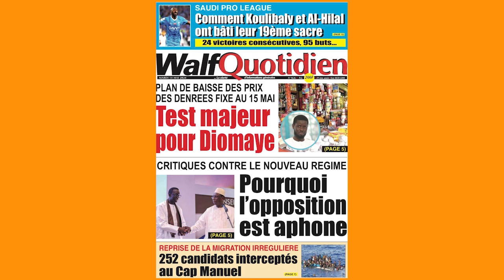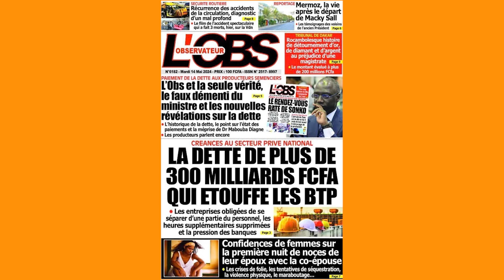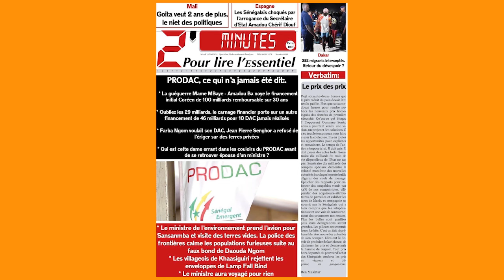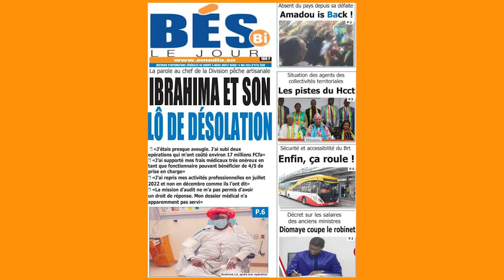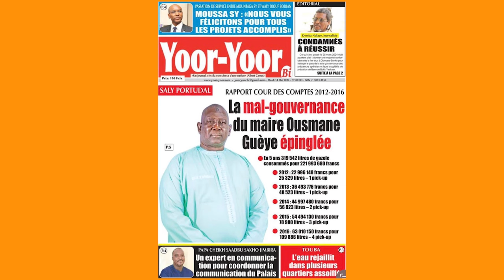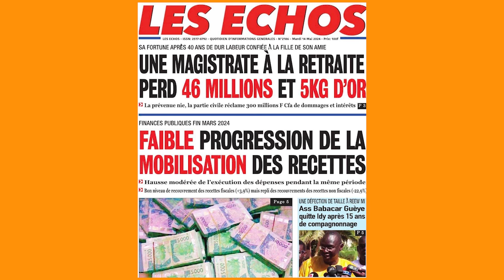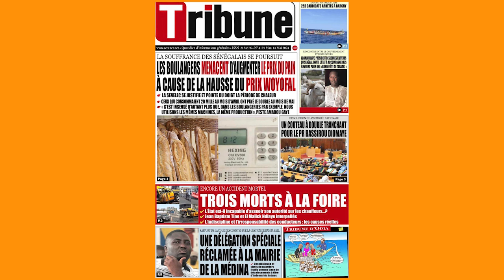Revue des titres :l’actualité nationale et internationale sur senego tv